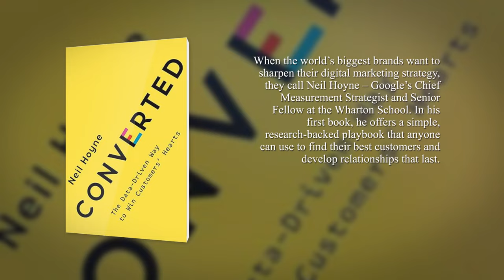Scaling Your Customer Experience with Google's Chief Strategist, Neil Hoyne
Neil Hoyne, Google's Chief Strategist, flips the script on traditional CX wisdom in this eye-opening episode of CX & Culture Connection hosted by Matt Egol.

He challenges us to drop the obsession with perfecting processes and instead focus on building genuine relationships through conversations. Hoyne advocates for a radical shift – seeing customers as unique individuals with stories, not just data points.

0:00 – Preview of the episode
0:23 – Opening and introduction of guest Neil Hoyne
1:23 – Three Imperatives (Conversation, Relationship, and Change)
5:10 – Balance between advertising and brand engaging with people directly
7:12 – Developing customer relationships
9:10 – Attracting people that connect with you
11:00 – Building personas
14:52 – Role of data
17:45 – Ways to get more ROI
21:27 – “Technology investments are a long road to a small house”
23:28 – Value vs Efficiency
25:55 – Delivering value to the customers
29:58 – Behaviors that some marketers need to focus on
35:01 – Involving people
37:56 – Rewarding ideation rather than just result
41:18 – Closing and guest contact details